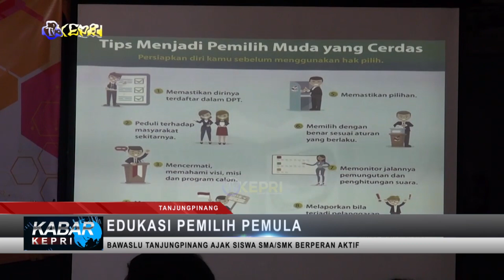BAWASLU TANJUNGPINANG SOSIALISASI PENGAWASAB PARTISIPASIF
✅ REDAKSI TIM TV KEPRI
EDITOR  : FEBI, BARY, ANDRI
QC   : FEBI
NEWSREADER : MEZZA
REPORTER  : RISKI